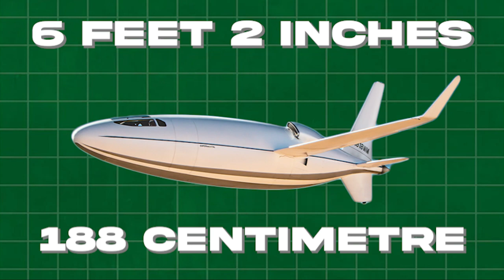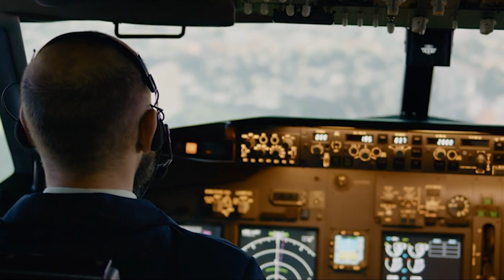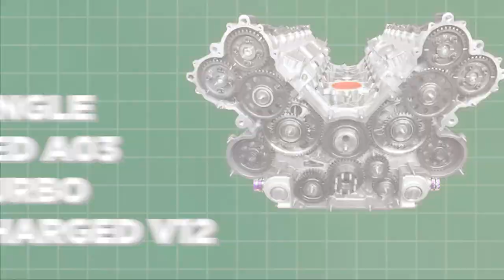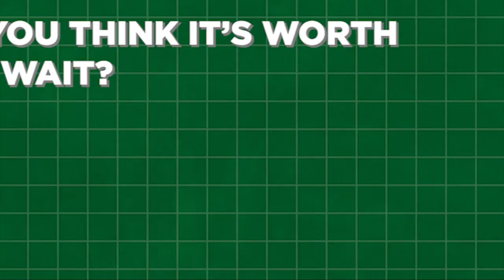Discover the Revolutionary Otto Celera 500L: The Plane That Changed Aviation History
Meet The Plane That Revolutionized Aviation History| Otto Celera 500L

The Celera 500L 'bullet' plane, which is set to revolutionize private air travel, has been revealed. It is a six-person craft developed by California-based Otto Aviation that boasts groundbreaking fuel efficiency with eight times less consumption. And yes, it can fly at jet speeds, with a maximum cruising speed of 460 miles per hour and a range of more than 4,500 miles, which is twice that of other aircraft of the same size. The aircraft, powered by a RED A03 engine, is expected to be commercially available by 2025, but the price will not be known until the main production begins. Stick around till the end of the video as we take a detailed look into what this jet has to offer. And without wasting any more time, let’s dive into it.

👇 Enjoying the content? Consider buying me a coffee to help me creating these videos. Your support means a lot!

Inspired by Meet The Plane That Revolutionized Aviation History| Otto Celera 500L

Inspired by Inside Otto Celera 500L: The REVOLUTION In Aviation

Inspired by Otto Celera 500L: The GAME-CHANGING Innovation

Inspired by Meet The Celera 500L: A Business Aircraft With Exceptional Fuel Efficiency

Inspired by Celera 500L | Egg with wings or a revolution in aviation

On World Of Luxury we will go through Luxury Lifestyle, Billionaire Luxury Lifestyle and Private Jet.